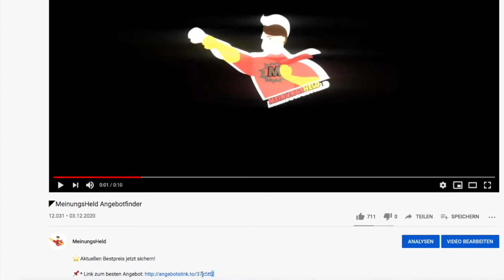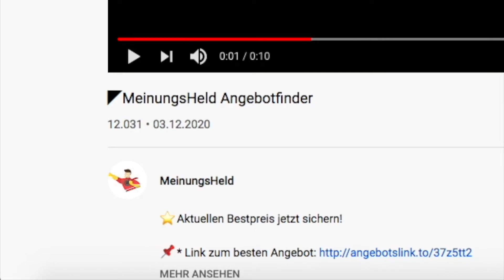🦸‍♂️ ASUS Ultra Ryzen 7 SSD Notebook – MeinungsHeld Kaufratgeber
⬇️ Unsere Meinung zum Ultra Ryzen 7 SSD von ASUS möchten wir euch nicht vorenthalten! Findet hier auch das aktuelle Angebot:⬇️
🧨 *Zum Angebot und Preis prüfen

Ist der ASUS Ultra Ryzen 7 SSD ein lohnenswerter Kauf? Wir haben für euch recherchiert und geschaut, wie lohnenswert das Modell ist. Der Laptop überzeugt besonders durch seinen super schnellen Prozessor und seiner guten Grafikkarte. Damit ist er perfekt für Office Arbeiten, Videoproduktion und kleinere Spiele geeignet.

Als Amazon-Partner und Leadbit-Partner verdienen wir an qualifizierten Verkäufen.

Intro:

Remix: Yellow Claw & Flux Pavilion - Catch Me (WY Flip)
Titel: Catch Me (feat. Naaz) [Candlelight Remix]
Künstler: Yellow Claw & Flux Pavilion
Album: Blood For Mercy (Remixes)